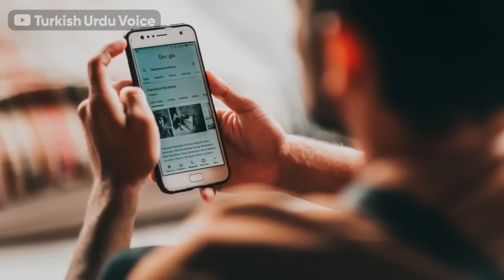Osman Ghazi Birth History | Turkish Urdu Voice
In this video, explore Osman Ghazi's birth and Ertugrul Ghazi's history.